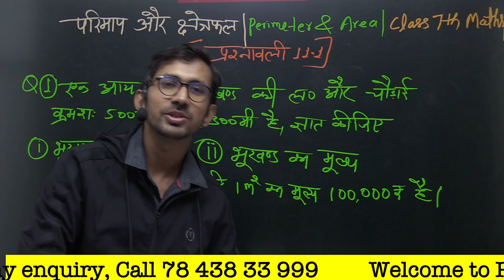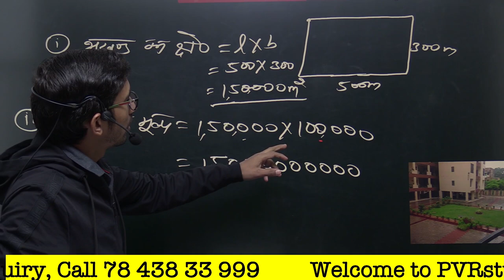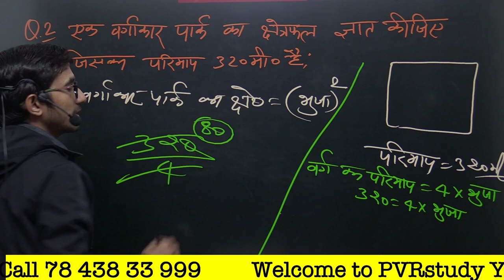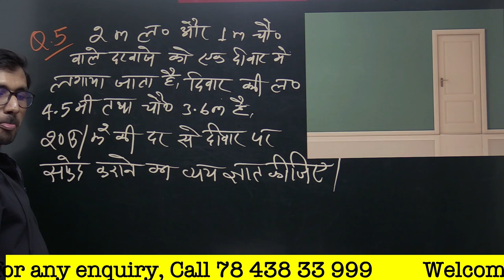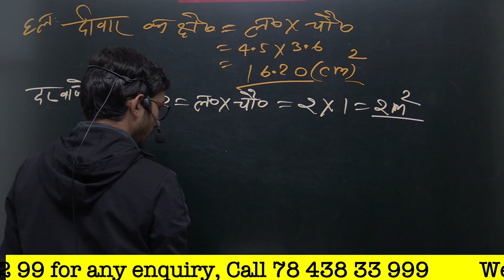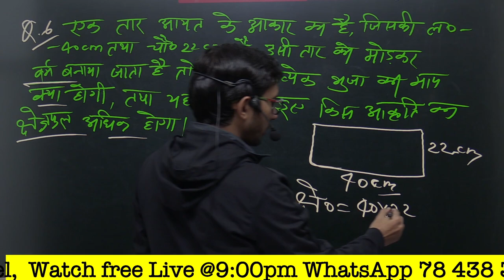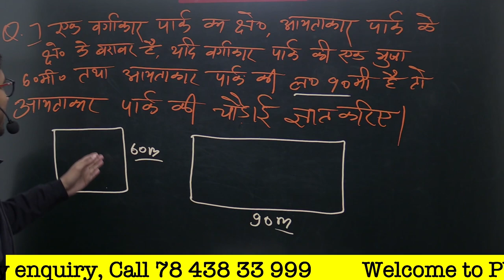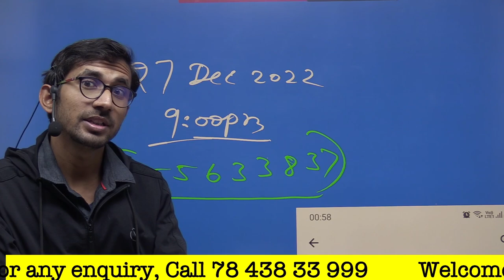Perimeter and Area - Chapter 11 - Introduction - NCERT Class 7th Maths Solutions | Part 2